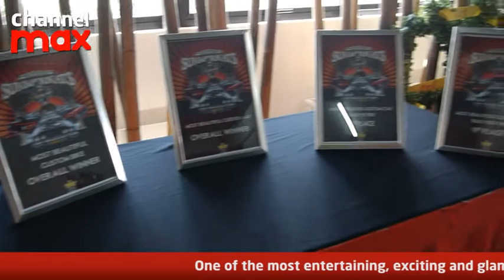Super GT 2013 launched by JPM Motorsport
A gathering of the world's fastest GT cars and world-class racing drivers is set to rock Sepang in June.